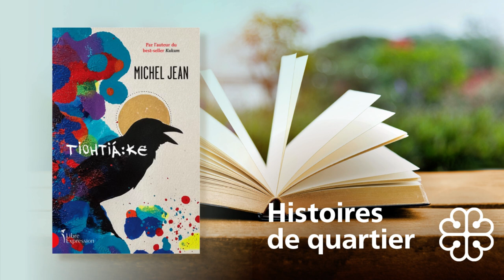Histoires de quartier - Ville-Marie - Série 3 EP4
Le dernier roman de Michel Jean, « Tiohtiá:ke », aborde de manière sensible l'enjeu de l'itinérance des personnes autochtones vivant dans une grande ville comme Montréal. L'auteur propose aussi une variété de suggestions de lecture allant de Roman Gary à Joséphine Bacon.

Crédits:
Animation : Sarrah Osama
Production : Bibliothèques de Montréal

Une production des Bibliothèques de Montréal. Réalisé grâce à un soutien financier obtenu dans le cadre de l'Entente sur le développement culturel de Montréal conclue entre la Ville et le gouvernement du Québec.